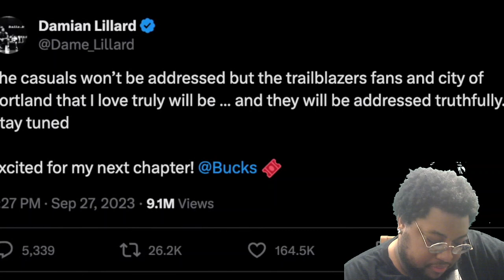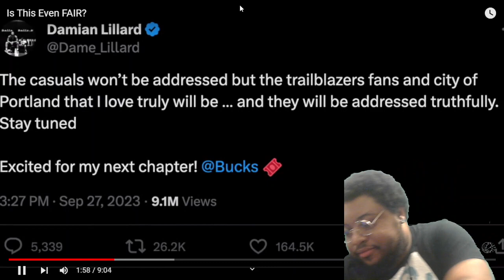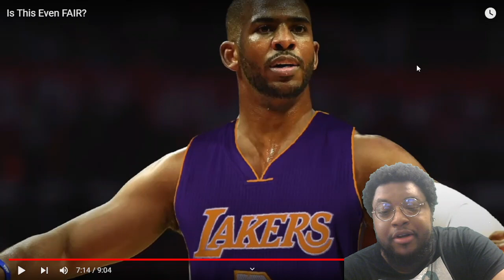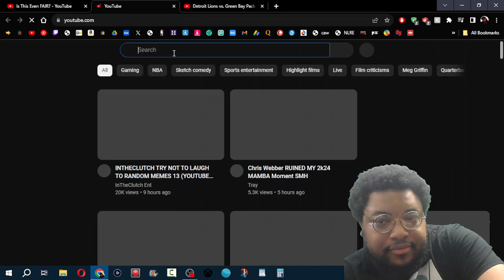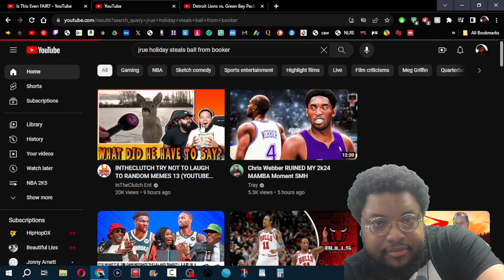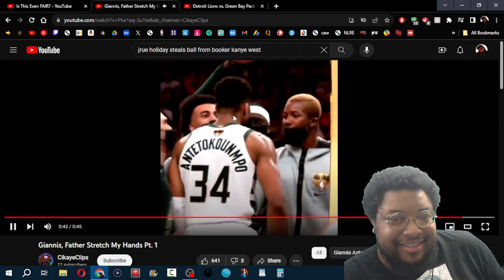Is This Even FAIR? | REACTION